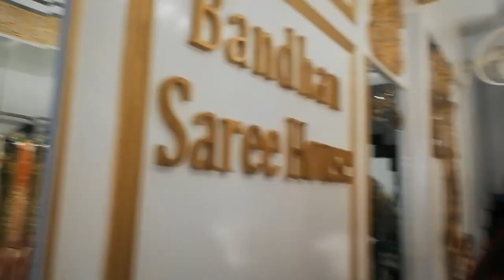shopping in Gujranwala. wedding dresses, heels, bags, jewelry etc.Shopping vlog.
Shopping in Gujranwala. Wedding Dresses,heels bags,jewelry. Shopping vlog.

shopping in gujranwala